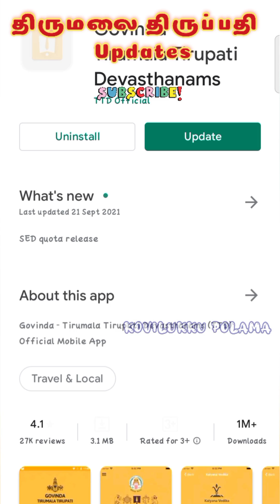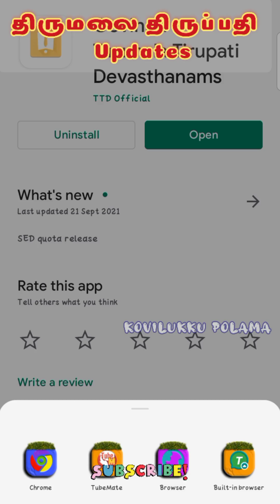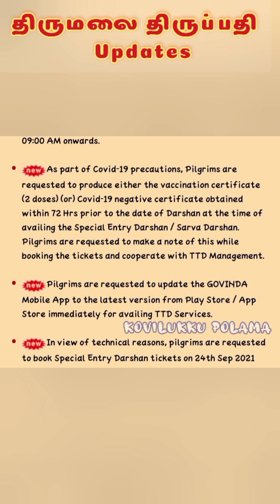திருமலை திருப்பதி Updates | Govintha app not working | kovilukku Polama